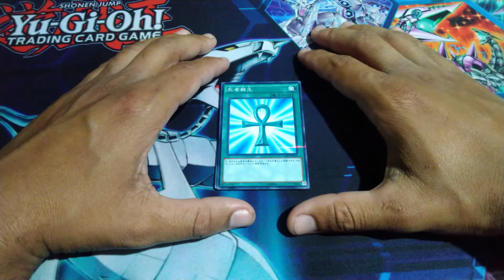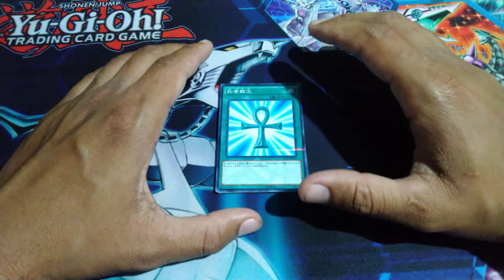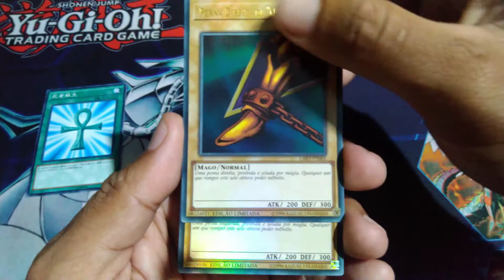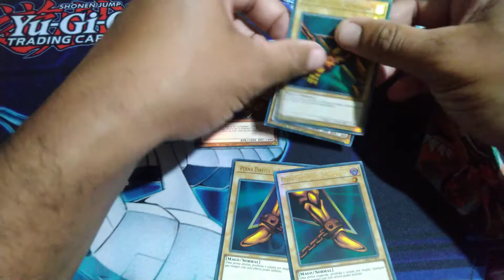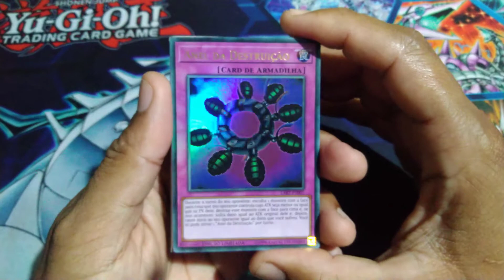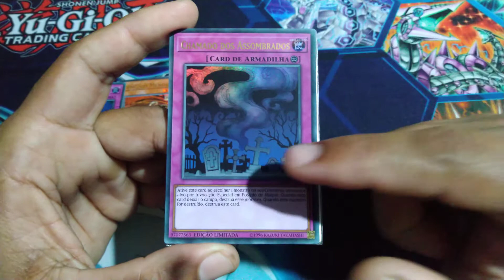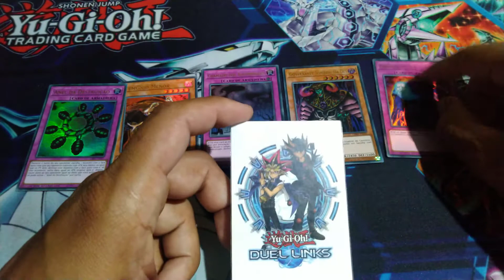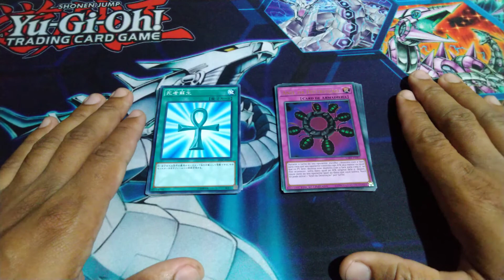YUGI VLOG #5 - LOST ART O QUE É?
Olá, nesse vídeo estarei mostrando cartas lost art esuas censuras. Curtam o vídeo e se inscrevam nesse canal.